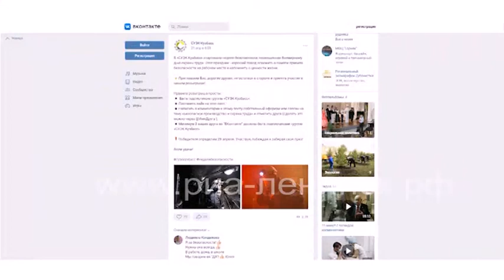В СУЭК награждены победители конкурсов по охране труда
В компании «СУЭК-Кузбасс» состоялось награждение победителей конкурсов, организованных ко Всемирному дню охраны труда. Торжественная церемония прошла в актовом зале Центра подготовки и развития персонала.